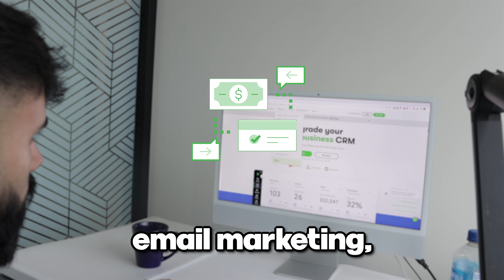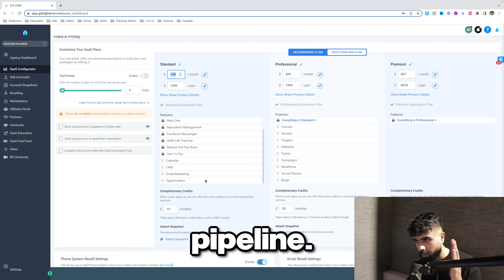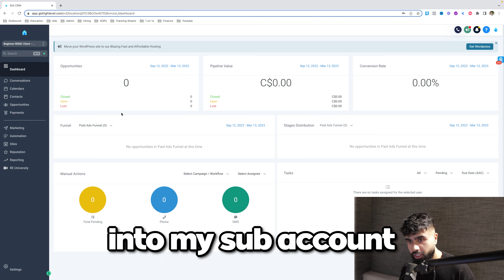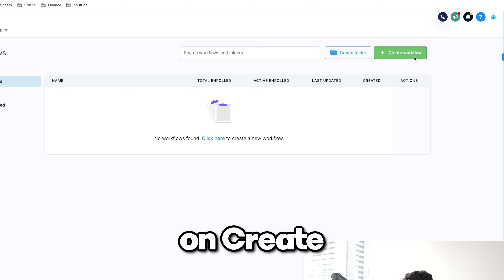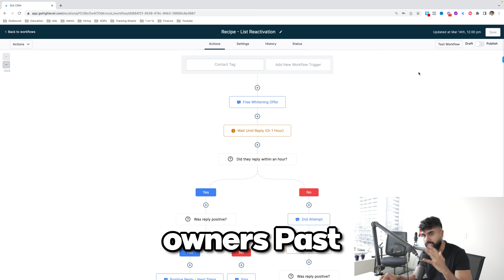I Built a $5,000 Per Month Online Business in 24 Hours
In this video, I build a $5,000 per month online business in less than 24 hours.

I created an online business to make money online that can turn into one of the best ways to make passive income online in 2023 without any previous experience or any money required. This is one of the laziest ways to make money online as a complete beginner. It's discussed by Iman Gadzhi Make Money Matt, Mark Tilbury, Dave Nick, Graham Stephen, Grant Cardone, Gary Vee and Mr. Reis. This includes using GoHighLevel. How to start a business online.